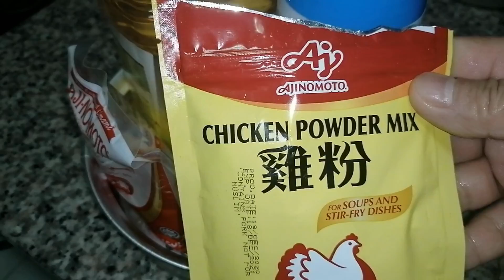PAANO MAGLUTO NG PUSIT NA WALANG SABAW